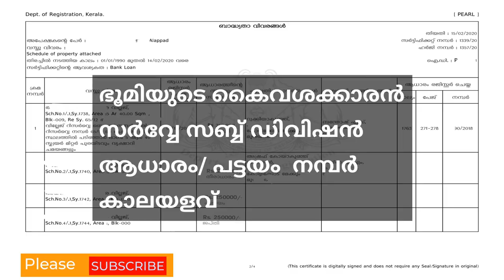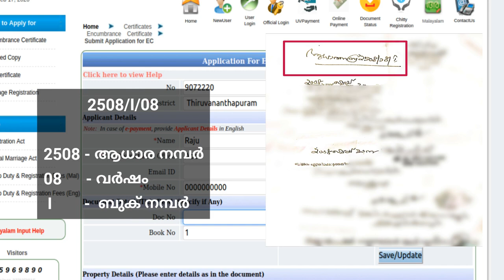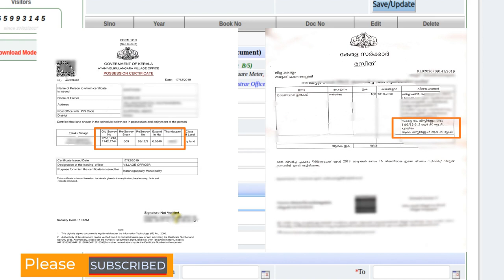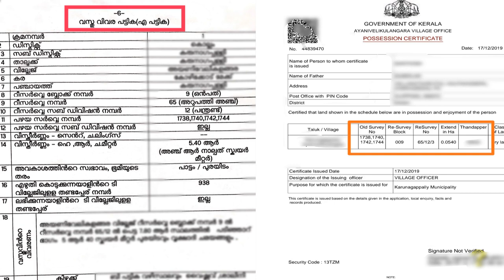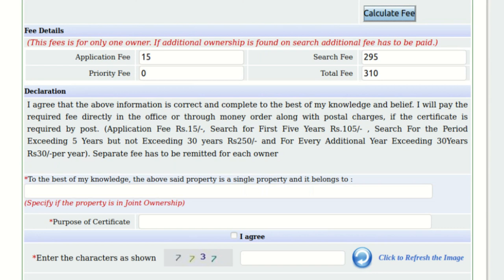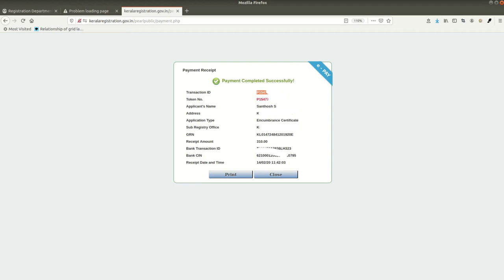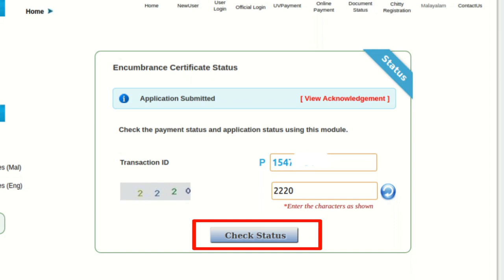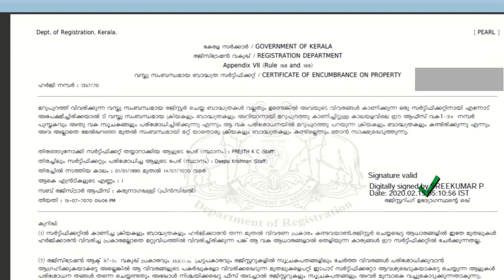EC | കുടിക്കട സർട്ടിഫിക്കറ്റ് | ബാധ്യതാ സർട്ടിഫിക്കറ്റ് | Encumbrance certificate in Kerala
കുടിക്കിട സർട്ടിഫിക്കറ്റ് എന്നുവിളിക്കുന്ന ബാധ്യതാ സർട്ടിഫിക്കറ്റ്  അപേക്ഷ സമമർപ്പിക്കുന്നതു ഓൺലൈൻ ആയാണ് . അത് എങ്ങനെയാണ് അപേക്ഷിക്കുന്നതെന്നും  ശ്രെദ്ദിക്കേണ്ട വിഷയങ്ങൾ എന്തെല്ലാം  എന്നും, സർട്ടിഫിക്കറ്റ് എങ്ങനെയാണ് ഡൌൺലോഡ്  ചെയ്യുക   എന്നും   കൃത്യമായി  വിവരിക്കുന്നു.
Photo(Thump) by Suhyeon Choi on Unsplash